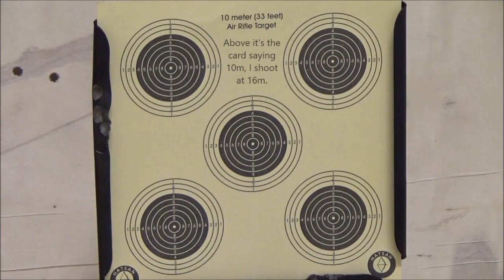Gamo Black Fusion IGT .22 (5,5mm) and Hawke Vantage 3-9x50 scope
Short video on the first shots with my new Gamo Black Fusion IGT .22 (5,5mm) air rifle. Shots are taken during the sight-in proces of my Hawke Vantage scope. Indoor 16m shooting range.

While editing I noticed there is lot for me to gain on shooting smaller groups by decreasing the amount of 'drifters'. And this concentration exercise is the exact reason why i started shooting.
Kind of for meditation purposes I'ld say. Like bow shooting taught me, best results are made when the head is empty. You guess how happy I am having the shooting range at my work place... :)